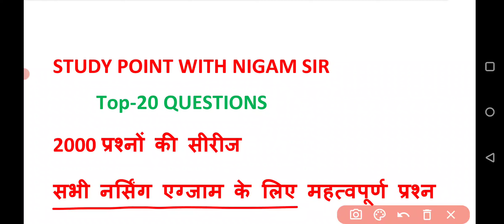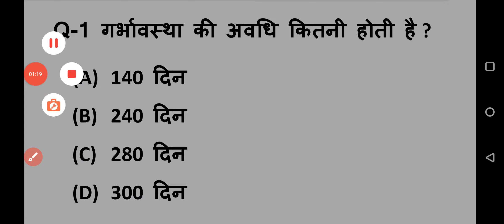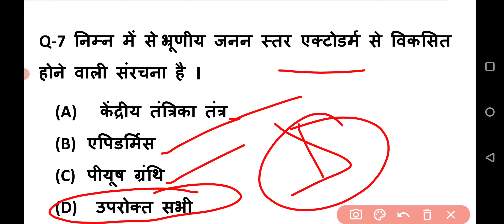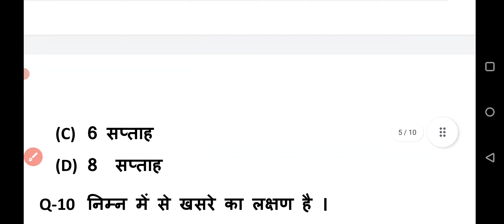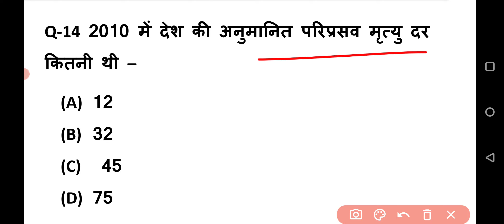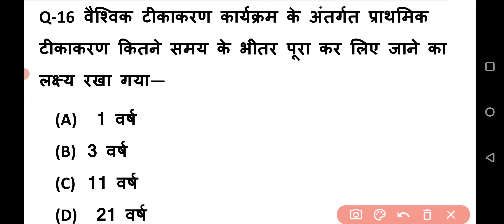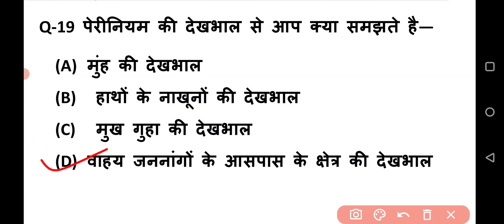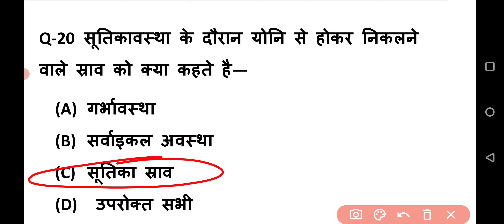UPSSSC ANM || UP ANM || ANM CLASS || GNM CLASS || NURSING CLASS